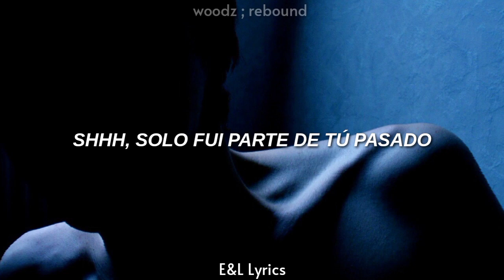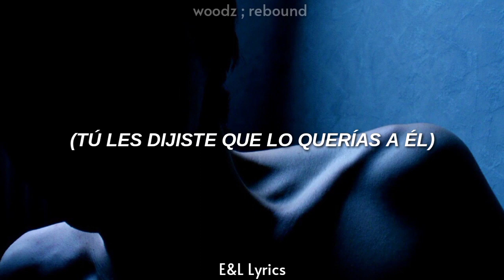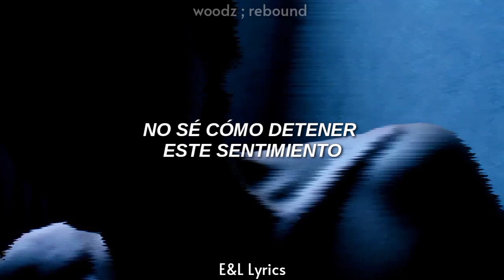WOODZ - Rebound 「Sub Español」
Esta canción puede tener 2 interpretaciones
1- El chico siendo la segunda opción de la chica
2- El siendo alguien pasajero para ella, ya que al final ella encuentra a su "verdadero amor"